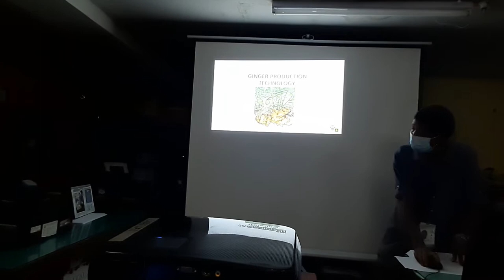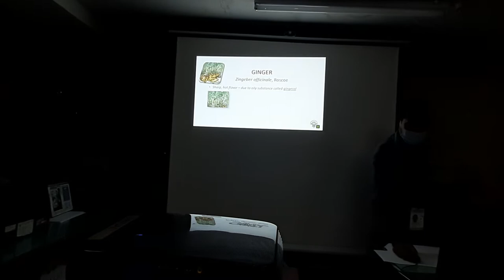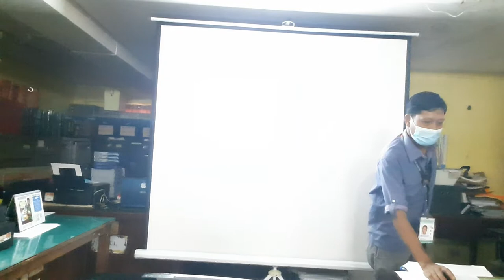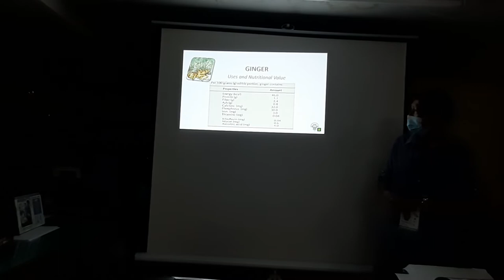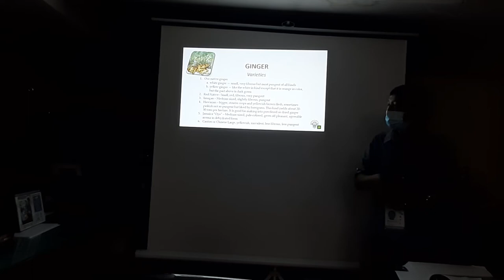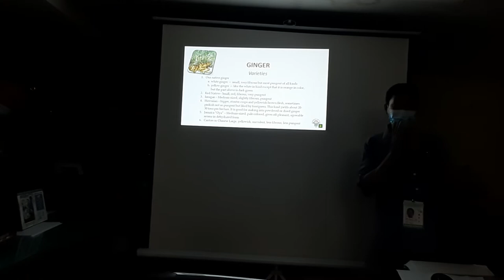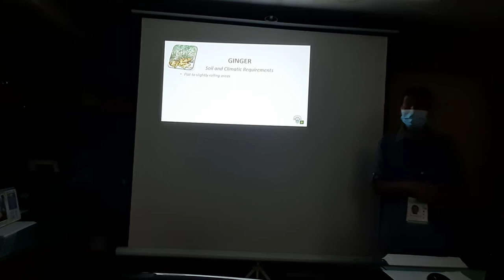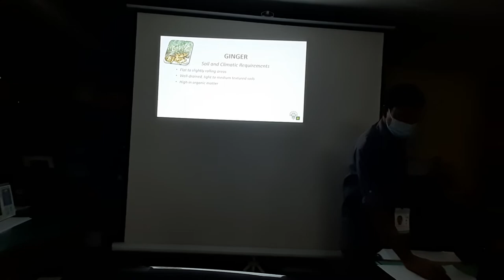Joel M. Laure speakin' about GINGER PRODUCTION 1